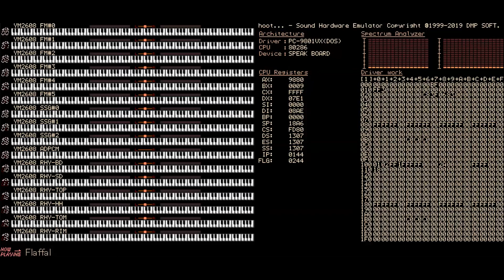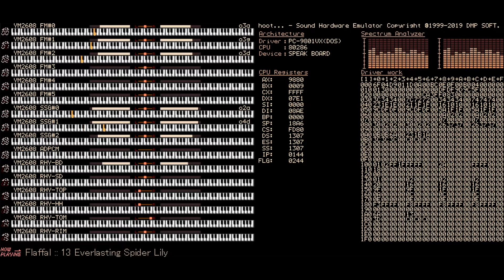(PC-98 Remix) Everlasting Spider Lily - Touhou 17: WBaWC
A legit PC-98 cover of Everlasting Spider Lily from touhou 17: WBaWC (Wily Beast and Weakest Creature).

The MIDI used was arranged by ShinkoNet, so large thanks to him.

Kinda getting the hang of this. Still some issues like bad sound mixing or not utilizing the more advanced features.

Would've loved to do a cover of Joutounin of Ceramics but it seems like getting those triplets in it into OPNA/PMD(?) is impossible, that or I'm just dumb.